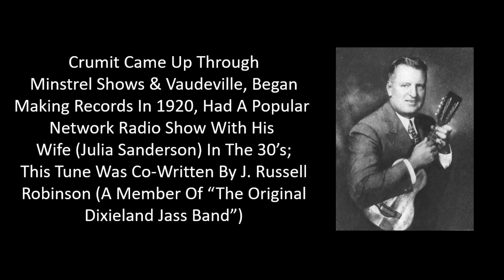25-1920to23-05 - Frank Crumit - Palesteena